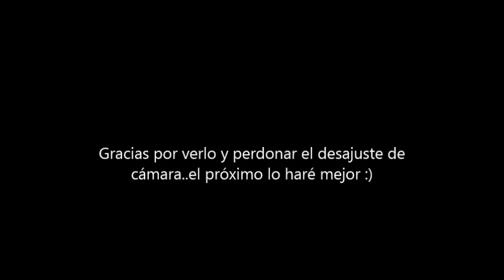fofuchas cabeza simple